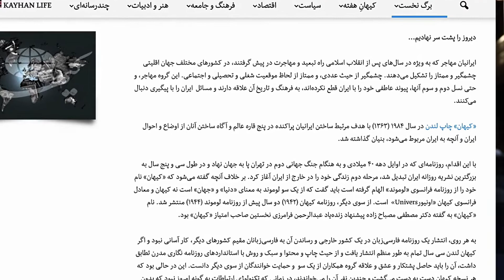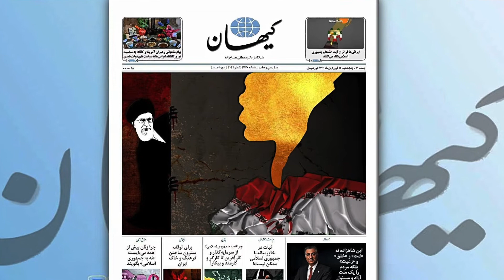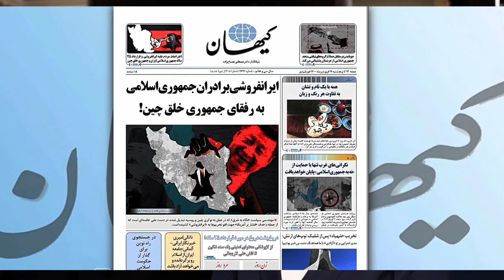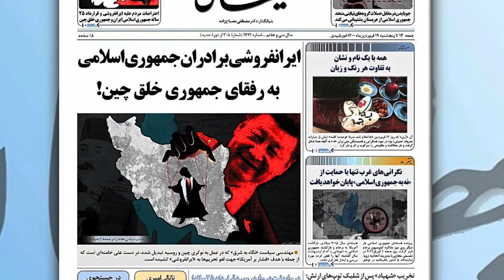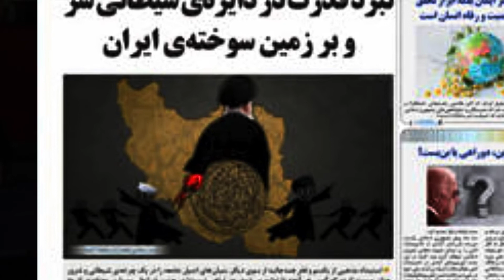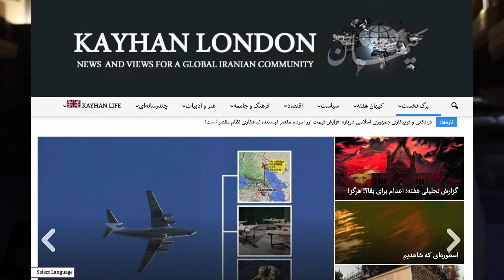گفت‌و‌گو با نازنین انصاری، سردبیر نشریه کیهان لندن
نازنین انصاری، سردبیر «کیهان لندن» چندی پیش برای شرکت در  کنفرانس «رهبری زنان در جنبش زن، زندگی، آزادی»، که برنامه گشایش جشنواره امسال سینمای دیاسپورا بود، به شهر تورنتو آمده بود.
نازنین انصاری در حاشیه این کنفرانس در گفتگویی اختصاصی با پرژن میرور از روزنامه کیهان لندن و نگاهش به خیزش انقلابی «زن، زندگی، آزادی» می‌گوید.
Interview with Nazanin Ansari, Editor-in-Chief of Kayhan London, about the woman_life_freedom movement in Iran.